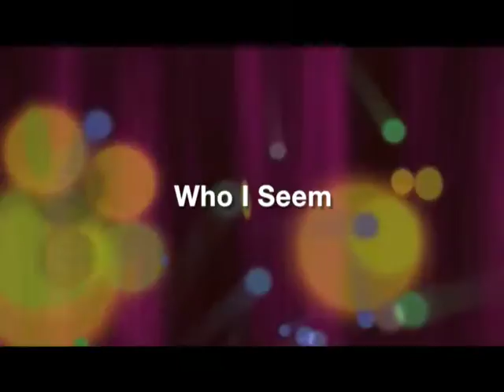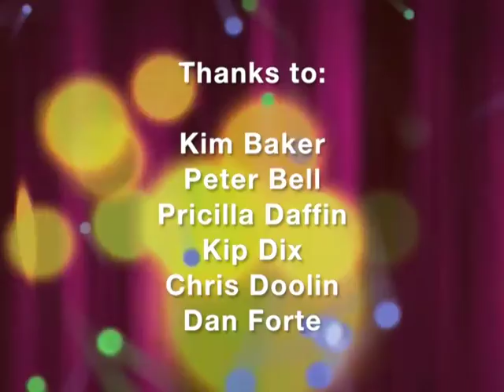The Mayor's Gallery: Brooks Ritter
Brooks Ritter hails from Louisville KY. A self-taught singer-songwriter.  He performs at the Mayor's Gallery on Oct. 1, 2015